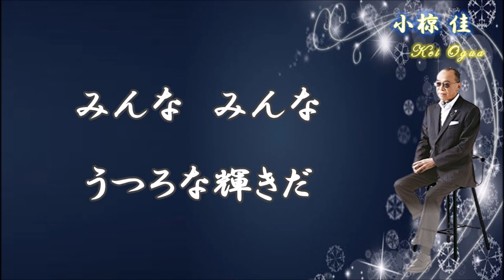さらば青春 小椋佳 1971年（セルフカバー）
作詞　小椋佳　作曲　小椋佳
シングル　1作目しおさいの詩のB面曲
23年1/16のファイナルコンサートツアー「余生、もういいかい」特別追加公演（東京NHKホール）をもって音楽活動から“引退”する。